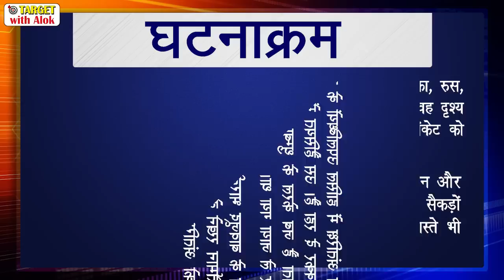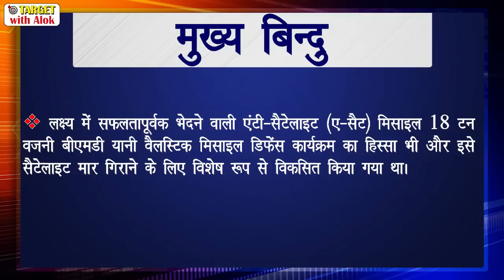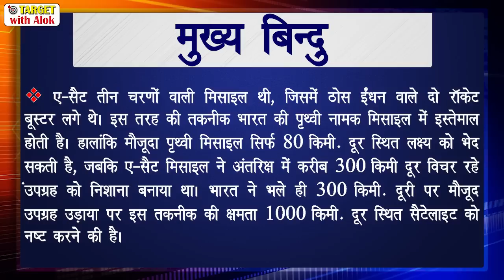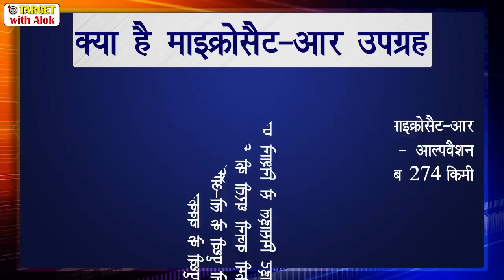समसामयिक मुद्दा- मिशन शक्ति 4 July, 2019 Download Our Magazine from Description👇🏾